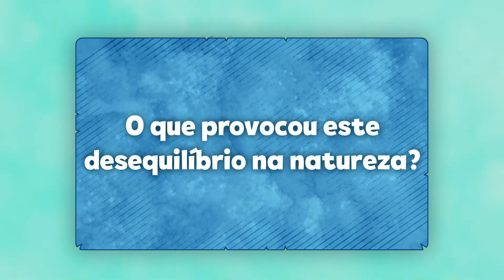Pokémon Mystery Dungeon: Rescue Team DX | Trailer de lançamento